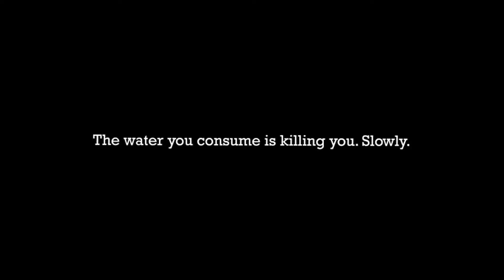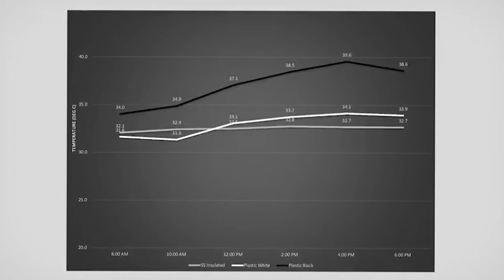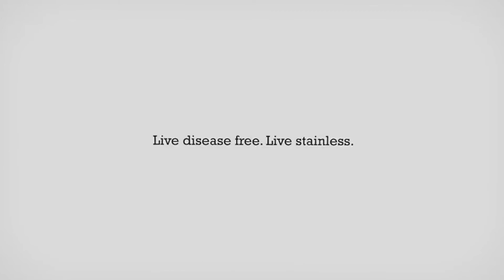aqua ss tanks , steel tanks